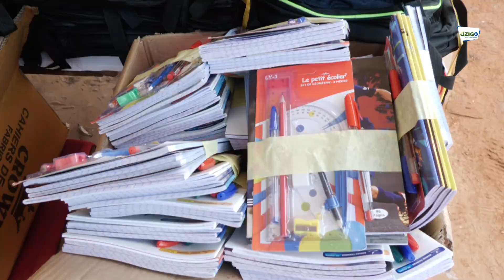Éducation : Des dizaines d'élèves du quartier Boucotte appuyés en kits scolaires